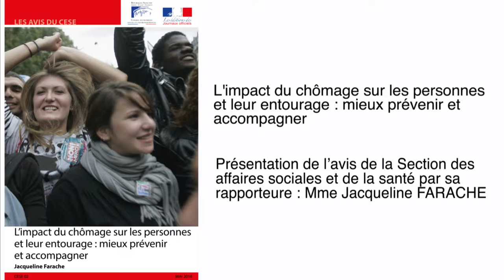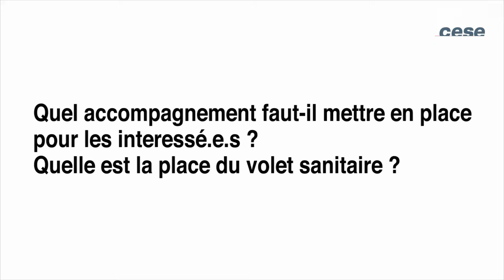L'impact du chômage sur les personnes et leur entourage : mieux prévenir et accompagner - cese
Avis présenté par Mme Jacqueline Farache, au nom de la section des affaires sociales et de la santé du CESE, présidée par Mme Aminata Koné.
Bien que le chômage soit désormais un phénomène massif, (3,6 millions de personnes en 2015 – Pôle emploi), le traumatisme qu’il entraine, ses conséquences sociales et l’impact sur l’entourage restent encore trop méconnus. Pour le Conseil économique, social et environnemental, les politiques publiques, notamment sanitaires, doivent mieux accompagner les personnes pendant le temps qui les sépare d’un retour à emploi. Au-delà, c’est toute la société qui doit s’impliquer pour changer de regard sur les personnes en situation de chômage.

Le chômage est la première préoccupation des Français. La crise économique de 2008 a aggravé une situation qui touche désormais 10,6 % de la population active. Il est aujourd’hui plus difficile de retrouver un emploi et la durée moyenne du chômage atteint 1 an et quatre mois (fin 2015). Plus préoccupant, certaines catégories comme les personnes peu qualifiées, les jeunes, les femmes, les séniors, les personnes en situation de handicap rencontrent des difficultés particulières d’insertion professionnelle, 5,4 millions de personnes alternent chômage et emploi précaire.

Au choc du chômage s’ajoute la précarité financière car si l’indemnisation joue un rôle d’amortisseur de la baisse des revenus, 40 % des chômeur.euse.s ne la perçoivent pas et la moitié d’entre eux.elles touchent moins de 500 euros par mois (2014). Des droits sont ouverts aux chômeur.euse.s comme la validation de trimestres retraite, sous certaines conditions, ou le maintien de la couverture santé antérieure (lorsque leurs ressources diminuent, ils peuvent bénéficier de la protection universelle maladie/PUMA et d’une complémentaire santé, CMU-c ou l’aide à la complémentaire santé – ACS – en fonction des revenus). Pour autant, le non recours à leurs droits à prestations sociales est un phénomène très marqué chez les personnes au chômage.

Le chômage est désormais une question de santé publique ; 10 à 14 000 décès par an lui sont imputables du fait de l’augmentation de certaines pathologies, maladie cardio-vasculaire, cancer… (Enquête SUIVIMAX, Inserm). Il multiplie le risque de connaitre un épisode dépressif, 24 % des hommes et 26 % des femmes sont ainsi concernés (Dares 2015). Une progression de 10 % du taux de chômage se traduit par une augmentation de 1,5 % du taux de suicide (Bull épidémiologique 2015).

Le chômage a un impact social majeur. Il augmente le risque de séparation et d’isolement social, il impacte l’avenir scolaire des enfants (Insee, 2004), il retarde la venue d’un premier enfant (INED, 2011).

Non seulement ces conséquences sont ignorées mais « une certaine fatigue de la compassion » s’exprime. Ainsi, 60 % des personnes interrogées estiment que les chômeur.euse.s pourraient trouver un emploi s’ils.elles le voulaient vraiment et 46 % que les pouvoirs publics n’en font pas assez pour les personnes les plus démunies contre 73 % en 1994 (enquêtes CREDOC). Pourtant, notre pays voit arriver chaque année 150 000 actif.ive.s de plus sur le marché du travail sans que notre pays puisse créer un nombre suffisant d’emplois.

Pour le Conseil économique, social et environnemental, le regard sur les personnes en situation de chômage doit évoluer et devenir plus bienveillant et objectif. Prévenir les conséquences sociales les plus dévastatrices pour les personnes au chômage et leur entourage suppose de lutter contre une stigmatisation qui nuit à l’exercice légitime de leurs droits, à l’image qu’ils.elles ont d’eux.elles-mêmes et in fine à leur réinsertion même sur le marché du travail.